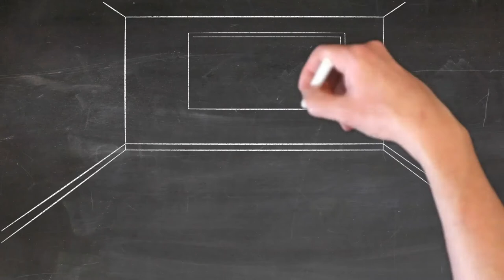Class Room Drawing | Dream Animators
Class Room Drawing Animation.
Idea - Shadow Boy
Used Software - Adobe Premier Pro 2017